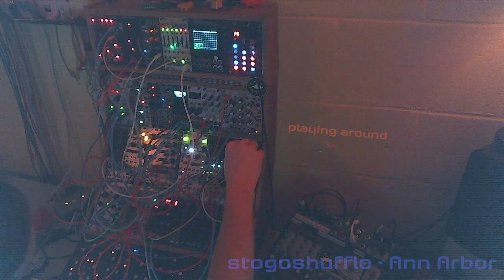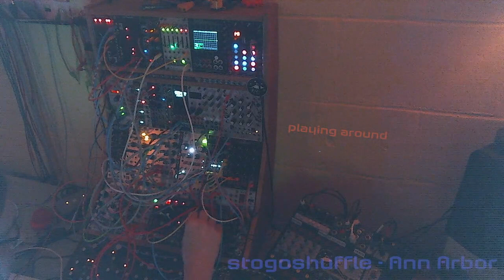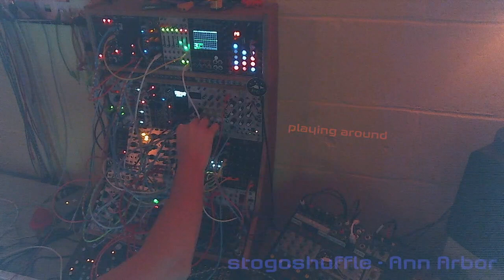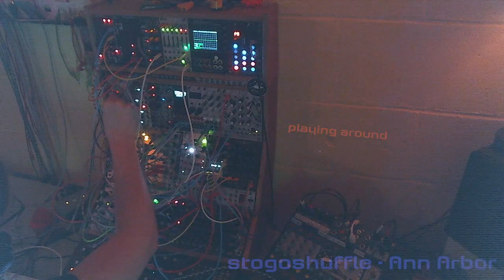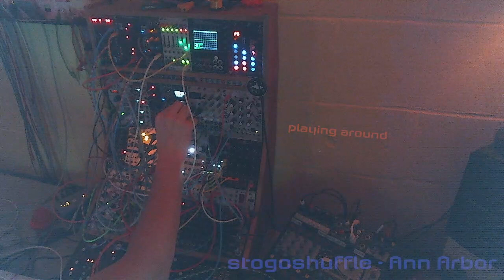stogoshuffle - 2023-05-13 - 2